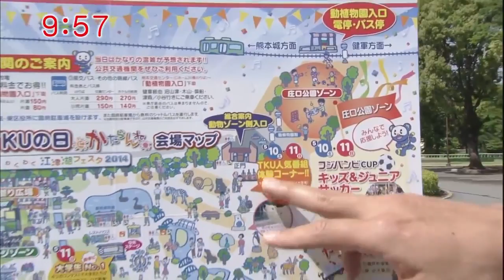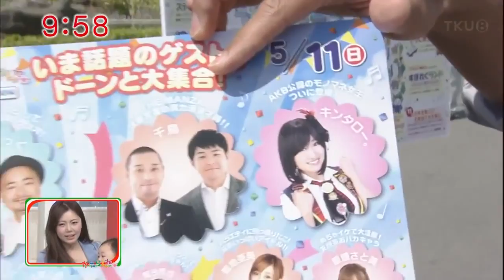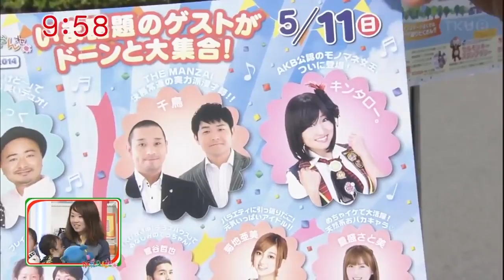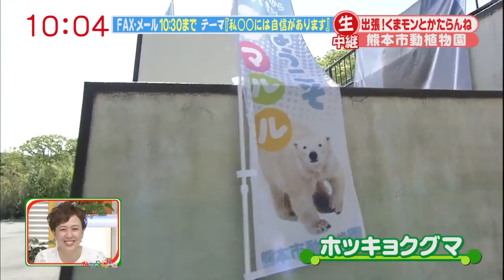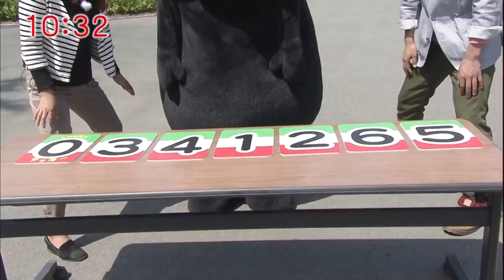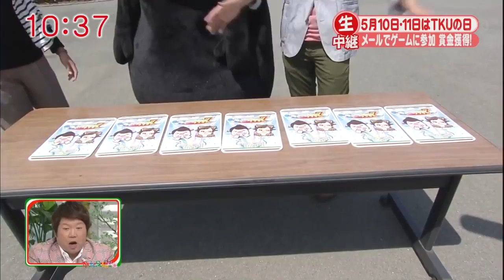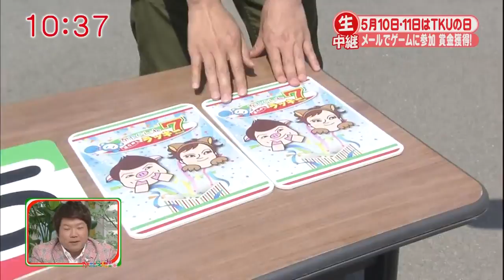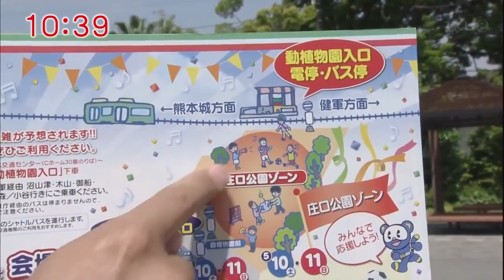ʙᴜsɪɴᴇss ᴛʀɪᴘ! ᴋᴜᴍᴀᴍᴏɴ ᴀɴᴅ ᴛᴇɴsᴀɴᴇ 2014/05/08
ʙᴜsɪɴᴇss ᴛʀɪᴘ! ᴋᴜᴍᴀᴍᴏɴ ᴀɴᴅ ᴛᴀɴɴᴇɴ (ᴋᴜᴍᴀᴍᴏᴛᴏ-sʜɪ ᴀɴɪᴍᴀʟ ᴀɴᴅ ʙᴏᴛᴀɴɪᴄᴀʟ ɢᴀʀᴅᴇɴ)